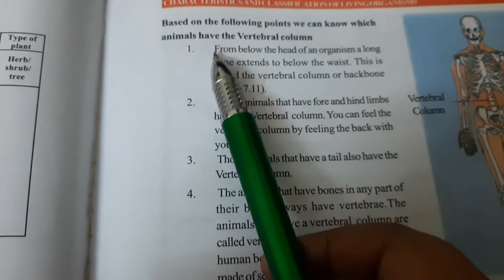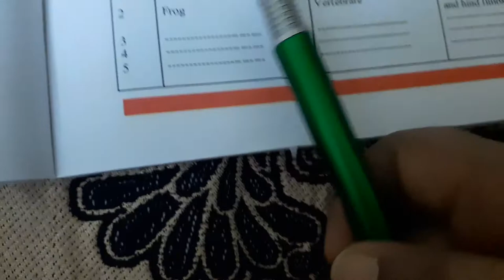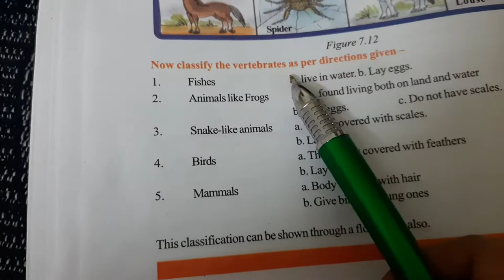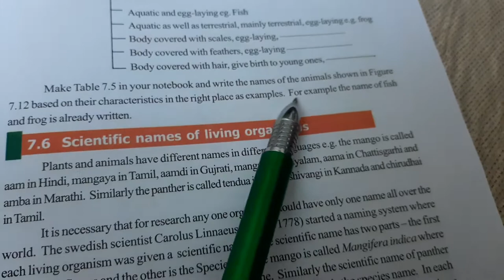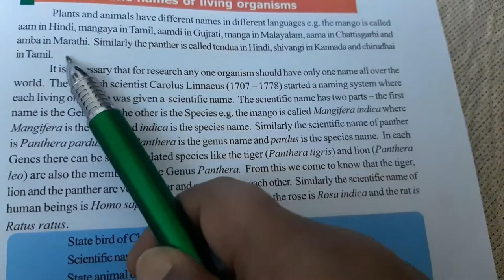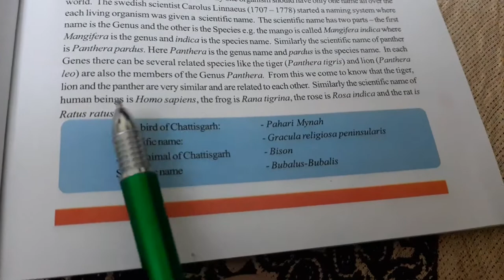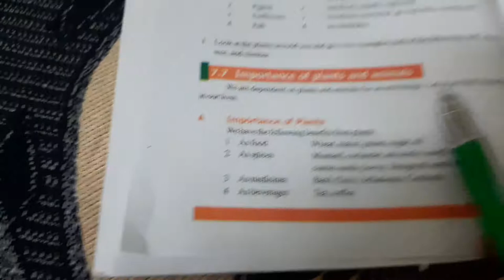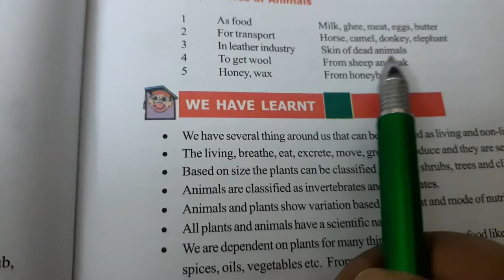class 6# science ch7#characteristics and classification of living organisms